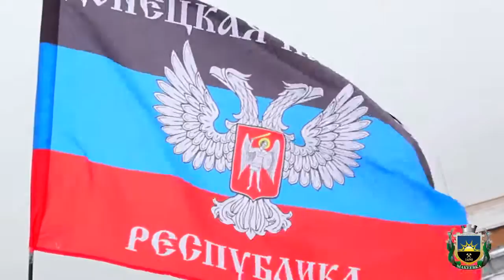Donetsk Anthem - Video 2016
( !Please Note! that the channel RSFSR never said that i supported Donetsk as a state. As this video is only for the Anthem )